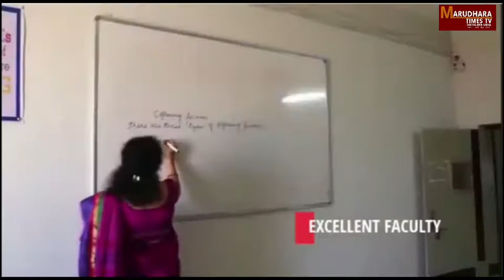भारतीय युवक कांग्रेस द्वारा संभागीय आयुक्त को सौंपा गया ज्ञापन